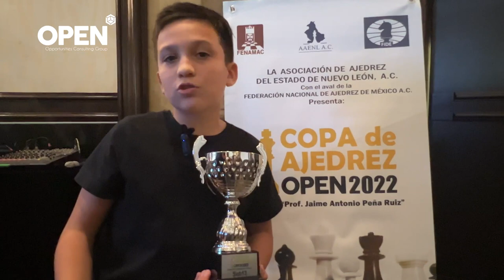𝗖𝗼𝗽𝗮 𝗢𝗣𝗘𝗡 𝟮𝟬𝟮𝟮 culmina con muchas satisfacciones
𝗖𝗼𝗽𝗮 𝗢𝗣𝗘𝗡 𝟮𝟬𝟮𝟮 culmina con muchas satisfacciones, cada vez más niños practican este deporte ciencia, forjando cada vez más mentes brillantes para un mundo más inteligente.
¡Nos vemos en Copa OPEN 2023!